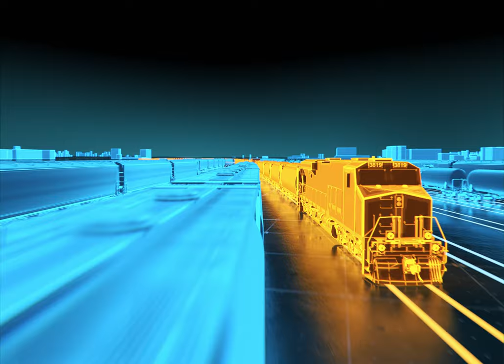Train Time - IMAX® Film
Join the crew of a freight train for an eye-popping, music-infused journey across America. Giant diesels, spectacular terrain, tens of thousands of miles of track – and millions of pounds of freight that can’t wait.

Created by the director of the celebrated IMAX® Experience Rocky Mountain Express and his team, Train Time propels you through the rugged beauty and vastness of the American landscape, revealing the brutal challenges of railroading, as well as the secrets of the art and science of running the greatest trains. Weaving together present-tech and steaming racing locomotives, grit, glamour, and glorious landscapes, Train Time immerses you in a grand tapestry of American railroading.

The IMAX Story
IMAX is an innovator in entertainment technology that combines proprietary software, architecture, and equipment to create the world’s most immersive moviegoing experience. From the clearest, most lifelike visuals to heart-pounding precision audio, everything in an IMAX theater has been designed to take you beyond the edge of your seat and into a world you’ve never imagined.

The Stephen Low Company
Stephen Low is recognized by audiences and peers as one of the world’s foremost large format filmmakers. His creative vision, storytelling ability, and commitment to cinematic innovation, together with his persistence on complex and large-scale projects, have yielded an extraordinary body of work enjoyed by audiences around the world. His career spans more than three decades and his filmography includes more than 18 giant-screen films as well as award-winning work for television.

Among the world's largest science centers, the Museum of Science engages millions of people each year to the wonders of science and technology through interactive exhibitions, digital programs, giant screen productions, and preK – 8 EiE® STEM curricula through the William and Charlotte Bloomberg Science Education Center. Established in 1830, the Museum is home to such iconic experiences as the Theater of Electricity, the Charles Hayden Planetarium, and the Mugar Omni Theater. Around the world, the Museum is known for digital experiences such as Mission: Mars launching in 2022 on Roblox, and traveling exhibitions such as the Science Behind Pixar.